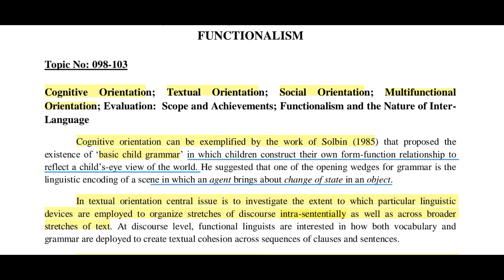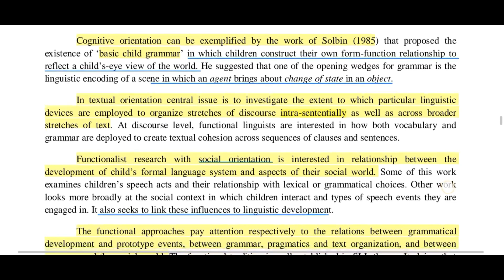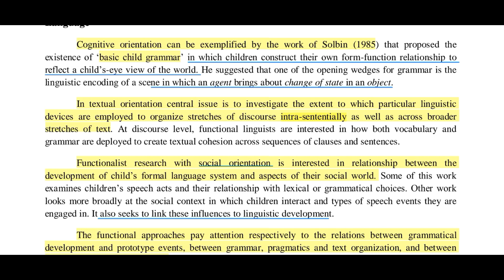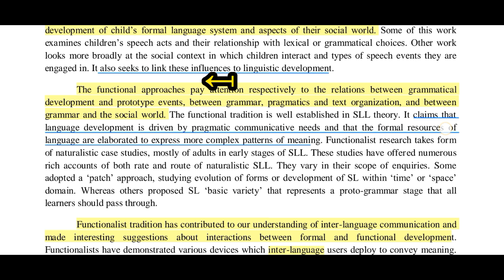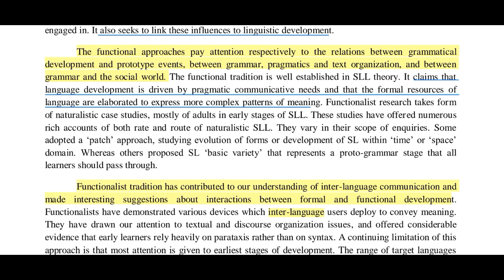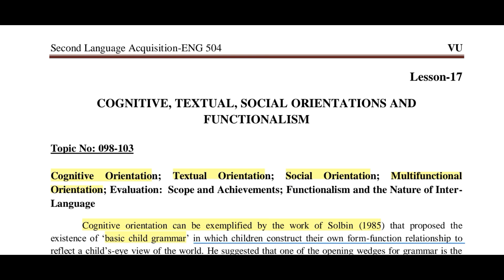Eng 504/Lesson 17/Short Lecture (SLA)Second language Acquisition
◼Virtual University
Eng 504 Short Lectures For Exams
☞Complete Lesson 17
Short lecture⏎